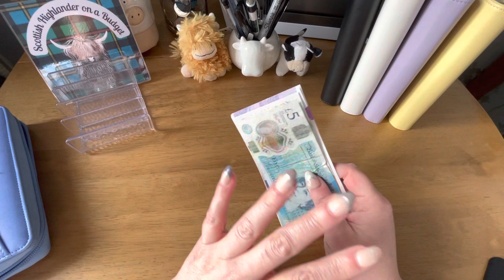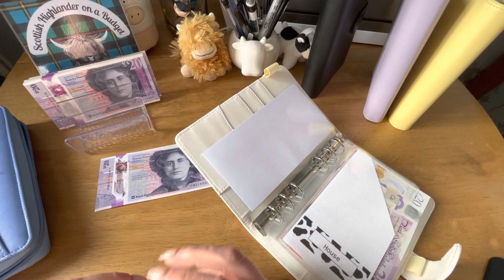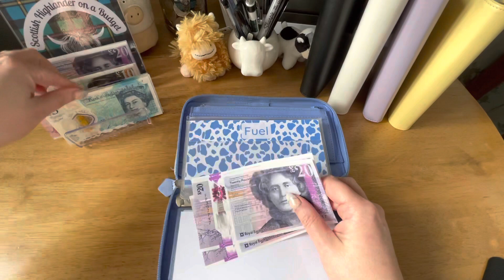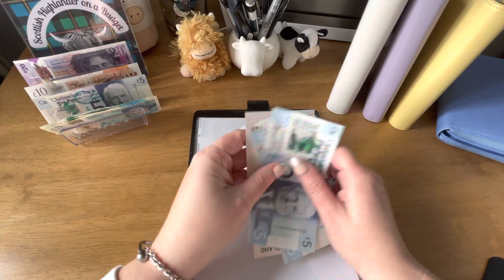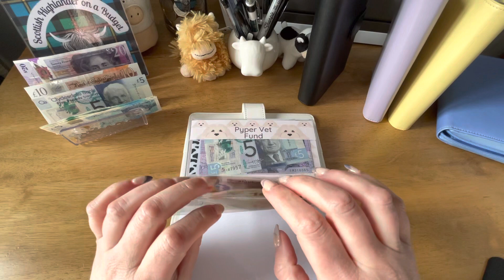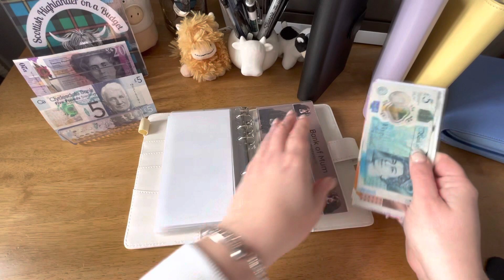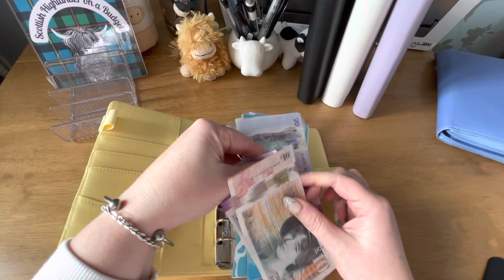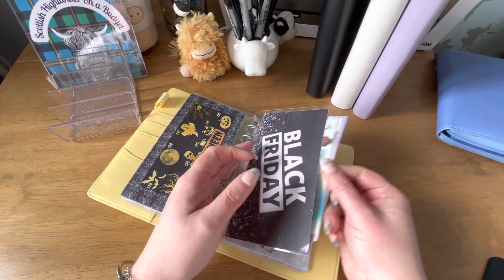Cash Stuff last week of Nov | 450/500 McMoo Challenge almost done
Hi Pals